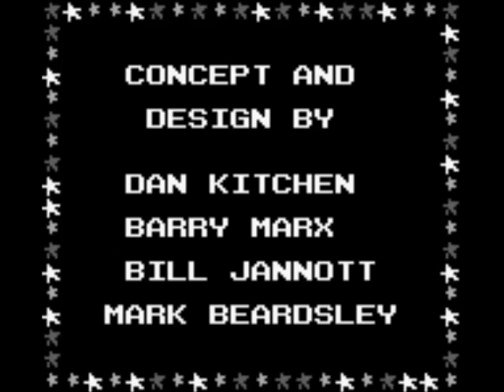Let's Play The Ren & Stimpy Show - Space Cadet Adventures 02 - Sudden Ending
The ending really took me by surprise, I was expecting a lot more levels... or even a final boss or something. I'm also surprised that I actually finished that level, I thought for sure I'd have to start that last segment over due to running out of time. Overall, an okay platformer, with a lot of the show's humor intact.